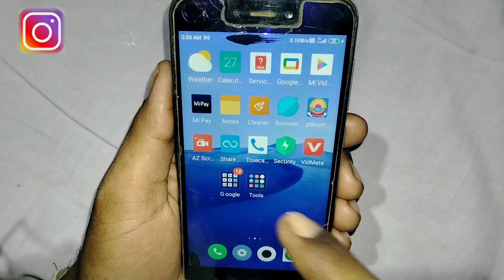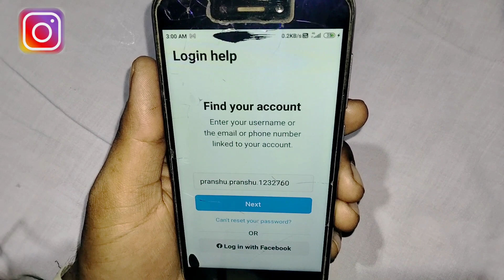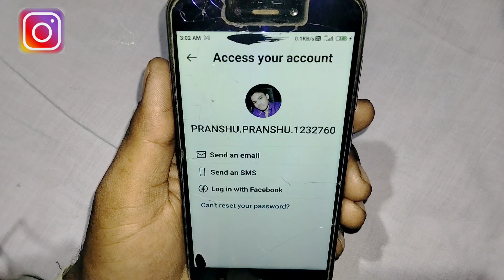instagram ki purani id kaise khole | instagram ki purani id kaise khole bina password ke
Instagram ki purani ID kaise kholen
how to recover old id in Instagram
Instagram ki purani ID kaise nikale
Instagram I'd kaise recover kare
Instagram ki purani ID kaise kholen bina password ke
Instagram ka purana password wapas kaise laye

_support me